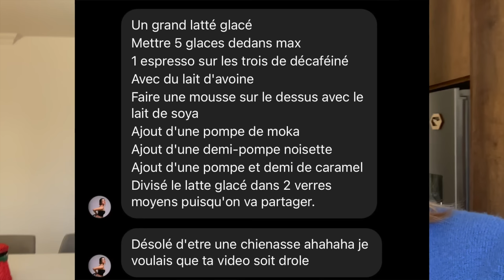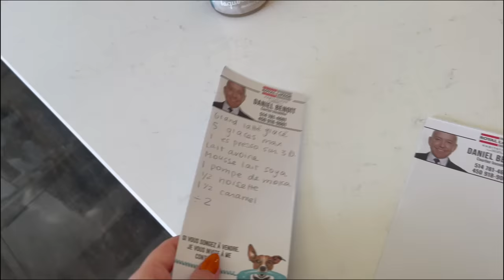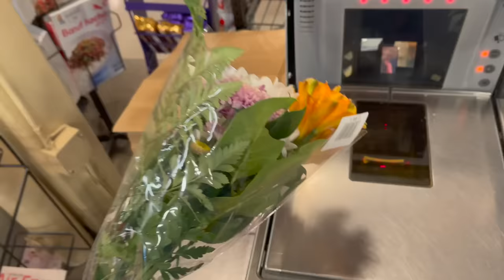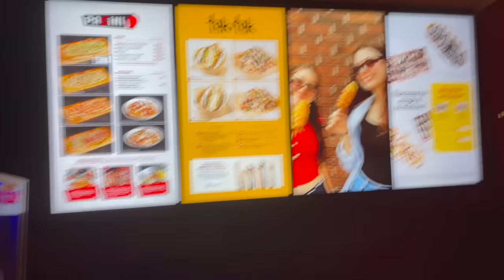Claudie Mercier décide ma journée!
Coucou!
Cette semaine, @ClaudieMercier choisi ma journée, elle m'a fait SOUFFRIR!! 😂
It's the moment que la madame m'a rejetée for me😰
Aimeriez-vous que je fasse une partie 2 avec un.e autre créateur de contenu? Dites moi en commentaires!